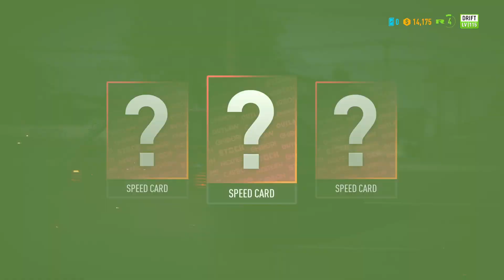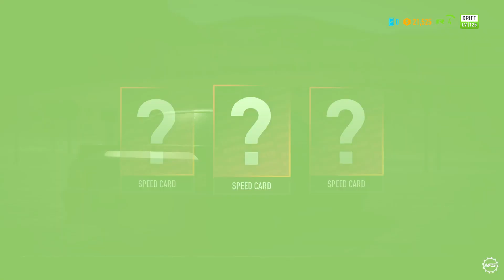NFS Payback | Shift Lock